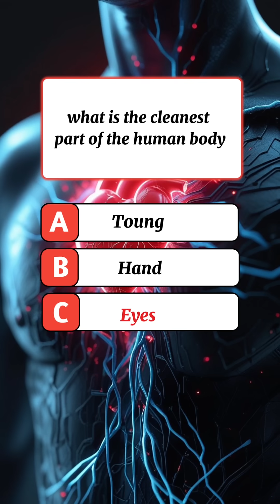Human body quiz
Unlock the secrets of the human body with this engaging and interactive Human Body Quiz! Test your knowledge of organs, bones, muscles, senses, and the complex systems that keep us alive every day. Each question is designed to challenge your mind, sharpen your understanding, and reveal fascinating facts about how your body works.
Perfect for students, educators, medical learners, or anyone curious about human anatomy and science. Get ready to learn, play, and discover the amazing machine within you — the human body!